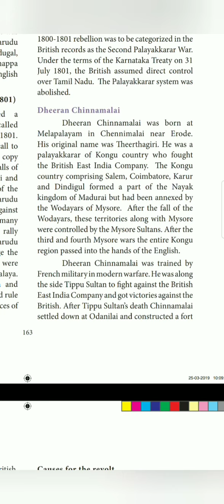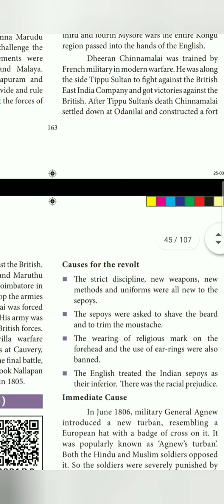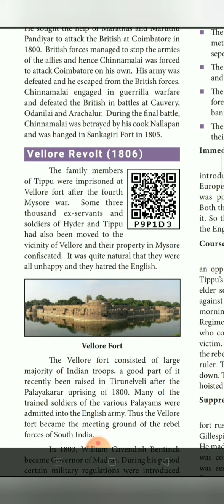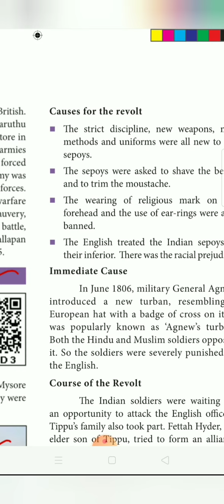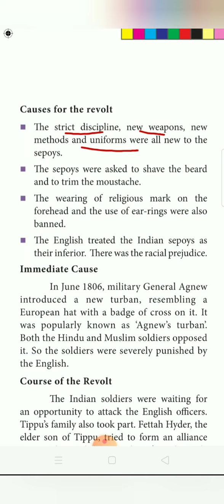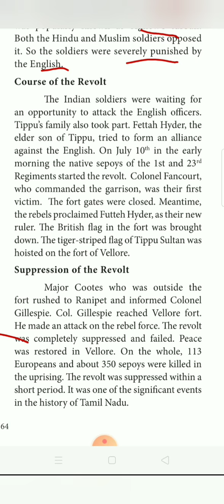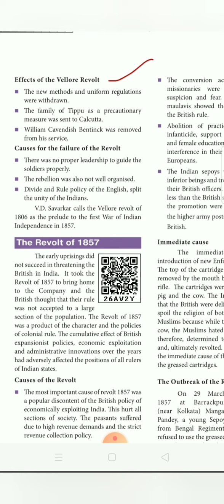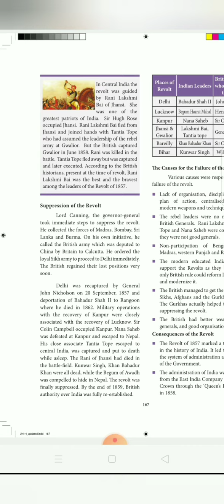class8 History unit-1||people's revolt||part-3